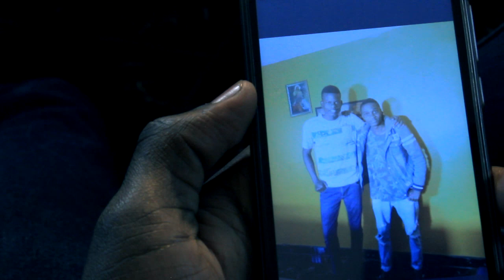MUTUALS OFFICIAL TRAILER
A love story of two young teenagers who started dating online, met in a whatsapp group.
Started texting each other and meets. In the 1st two weeks all goes well, afterwards alot of drama invades the relationship, this leads to breakup.
Later it gets over again, they feel the MUTUAL feeling again.

PRODUCER: Edward SiraSira
DIRECTOR: Edward SiraSira
EDTOR : CJ Daddy
WRITTER: Glightlakes Writters

GREAT PEOPLE WATCH GLIGHTLAKES FILM